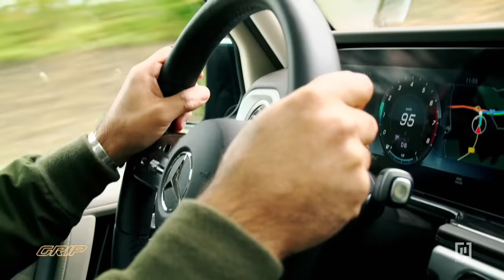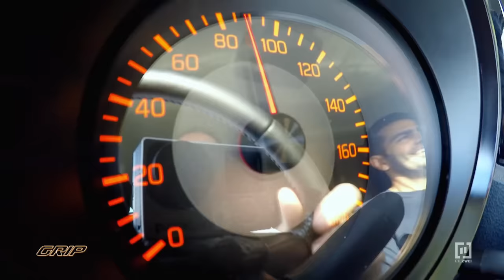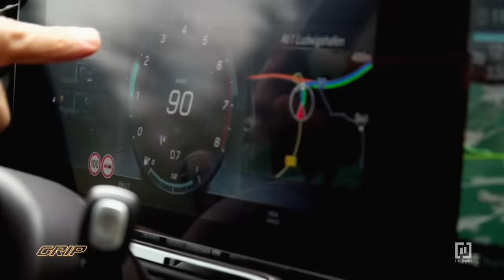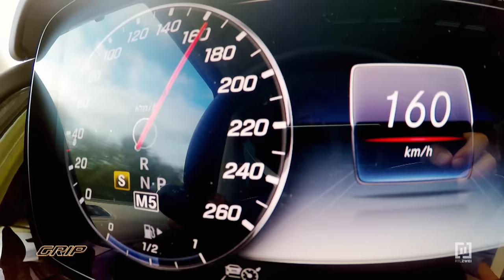Suzuki Jimny vs. Mercedes G- Klasse I GRIP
Keine Frage: Auf den ersten Blick ist es ein unfairer Vergleich. Doch wer sich die Fahrzeuge genauer ansieht, bemerkt einige Gemeinsamkeiten. Robuste Offroader sind sie beide, dazu das kantige Design und die Allrad-Technik. Aber während die G-Klasse von Mercedes mit viel Power, schierer Größe und purem Luxus glänzt, besitzt der Suzuki Jimny zwar den gleichen Charakter, das alles aber bei überschaubarer Leistung, kleineren Abmessungen und weniger Komfort. Nicht umsonst wird der Jimny deshalb auch als „kleine G-Klasse“ bezeichnet. GRIP-Testfahrer Matthias Malmedie und Luxusauto-Experte Hamid Mossadegh lassen die beiden Kult-Geländegänger aufeinander los - als „Goliath“ der G 500 mit 422 PS gegen den „David“ Suzuki Jimny mit 102 Pferden. In verschiedenen Disziplinen klärt GRIP die Frage, ob der Winzling den Platzhirsch schlagen kann.